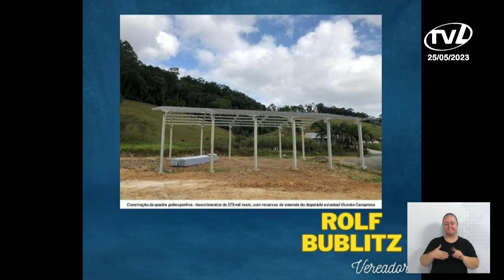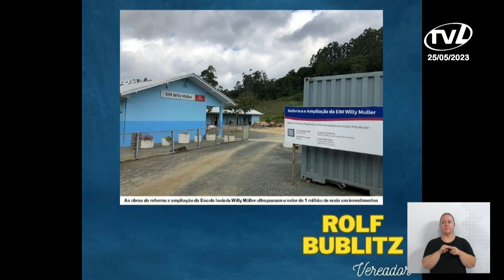Pronunciamento Rolf Bublitz - 25/05/2023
O vereador Rolf Bublitz (PSDB) destacou os investimentos da Prefeitura para a construção de uma quadra poliesportiva na Escola Willy Müller e para a ampliação da estrutura da escola, que está localizada na Vila Itoupava. Mostrou fotos do andamento dos trabalhos e apontou que estão sendo investidos recursos próprios da prefeitura e também recursos por meio de emenda parlamentar do deputado estadual Vicente Caropreso. Apontou que os investimentos ultrapassam o valor de 1 milhão de reais. Disse que é um sonho da comunidade da Vila Itoupava se tornando realidade. Mencionou ainda que apresentou projeto de lei para colocar o nome da quadra em homenagem ao falecido engenheiro João Caropreso. Por fim parabenizou o prefeito Mário Hildebrandt, a vice-prefeita Maria Regina e o secretário de Educação, Alexandre Matias, pelos investimentos na educação.